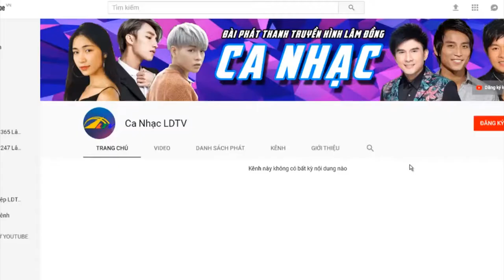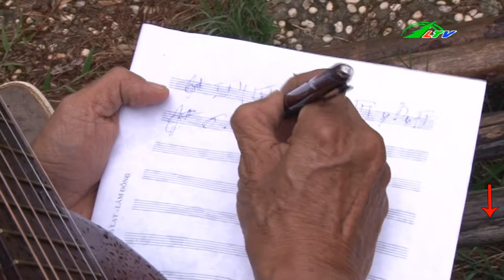MẠNH TRÍ | Người Con Của Tây Nguyên |Ca Nhạc Lâm Đồng TV